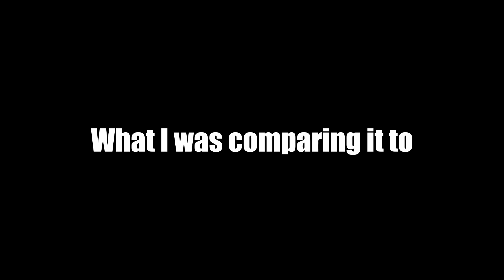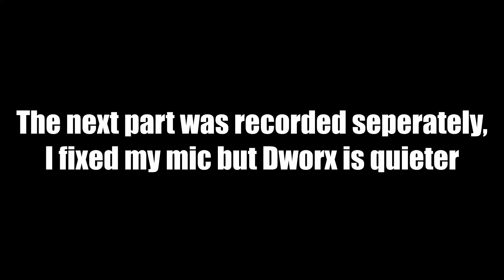Two Idiots Cut Down a Tree in Scrap Mechanic